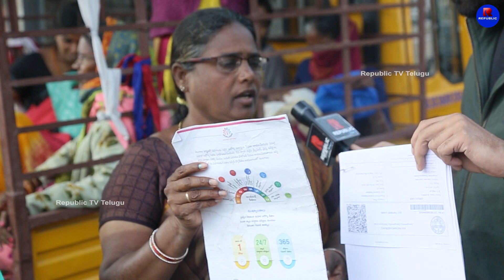గండి మైసమ్మ ఊరిమహిళ ఎంత నిజాలు చెప్పిందో...సీఎం రేవంత్ వింటాడా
Republic Tv Telugu is a Brand New Web Channel Which Is Mainly Delivers Exclusive Interviews of Telugu Political Leaders And Tollywood Celebrities etc,.